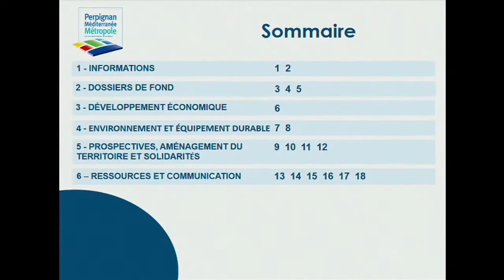Robert Vila retire ses delegations a Alain Ferrand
« Il me semble important d’analyser cette situation avec beaucoup de sérénité et beaucoup de hauteur par rapport aux derniers événements. Nous ne devons pas nous laisser guider par la vox populi, ou par les réseaux sociaux, ou par quelques journalistes aigris en mal de reconnaissance, qui ne font, quelque fois, que jouer le rôle de toutous pour retransmettre la voix de leur maître. Nous devons avoir une position beaucoup plus digne par rapport à cette situation. »

Robert Vila, conseil communautaire de Perpignan Méditerranée Métropole du 31 janvier 2022

Non, Bob Vila n’a pas traité les journalistes de l’Indép’ de « toutous » d’Alain Ferrand. Il s’est juste un peu foutu de leur gueule. Et en cela il n’a pas tort.

L’Indép’, propriété de Jean-Michel Baylet, arrive à rouler simultanément pour Macron, cf. les éditoriaux sur la Covid 19 qui ressemblent à des plagiats des conférences de presse de Gabriel Attal, pour Delga, cf. la page pleine mensuelle dédiée au projet écocide de Port-la-Nouvelle, et, localement, pour Loulou, cf. la complaisance avec laquelle les dossiers perpignanais sont abordés. L’Indép’ touche aussi de l’argent de la part de la municipalité du Barcarès, sous forme d’achats de publicité. Ce qui est tout à fait légal.

Par contre, l’Indép’ ne brosse pas Bob Vila dans le sens du poil. D’un autre côté, faut être lucide, Bob ne fait pas d’effort pour être aimé. Quand a-t-il acheté une page pleine de pub dans le journal ?

Non, Bob fait sa pub dans Saint-Estève Magazine.

C’est petit, c’est mesquin.

Surtout que Saint-Estève Magazine n’a jamais défendu le bilan de Carole Delga. C’est dire si ces gens ne sont pas respectables !

Alors non, les journalistes de l’Indépendant ne sont pas les toutous d’Alain Ferrand.

Ils ne sont pas non plus journalistes, vu la médiocrité du travail fourni.

D’ailleurs on se demande bien ce qu’ils sont, dans le fond.